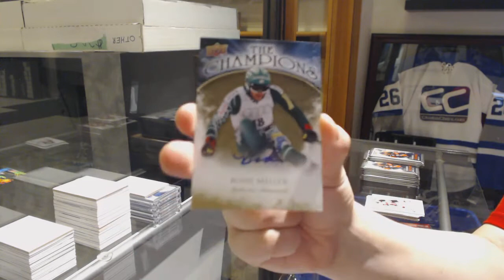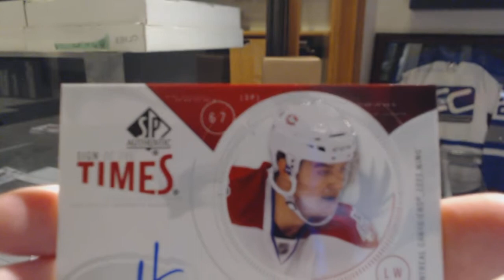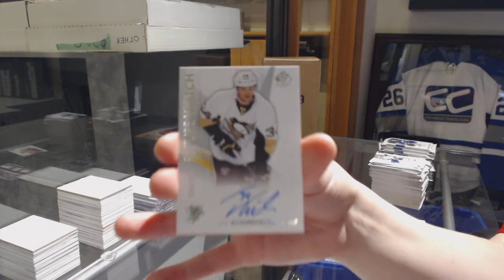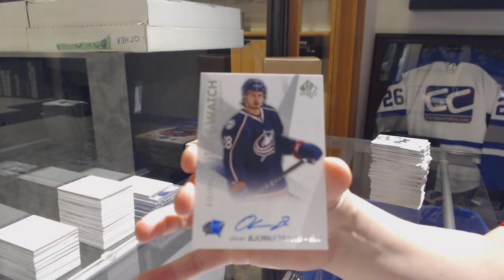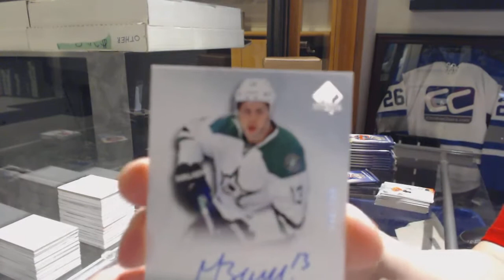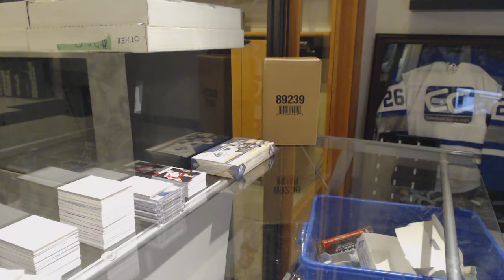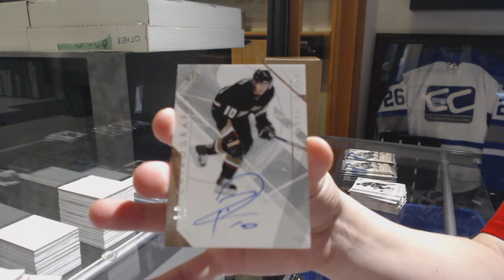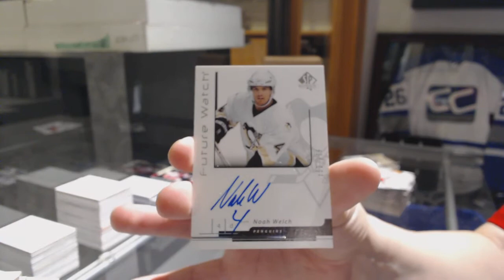Multiple Year Upper Deck SP Authentic Hockey 4 Box Break - C&C GB #9630